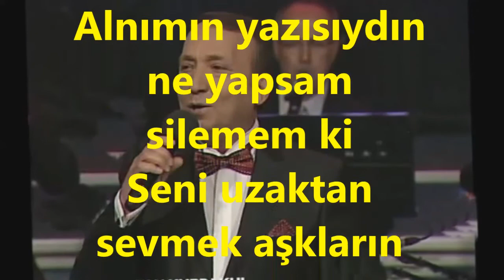V.Kaptan YURDAKUL-Sensiz Sa'adet Neymiş Tatmadım Bilemem Ki (KÜRDİLİ HİCAZKÂR)R.G.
SOLİST:
*VEDAT KAPTAN YURDAKUL*
VİDEOYU YAPAN
*RECEP GAYRETLİ*
BESTE:  ZEKİ MÜREN
GÜFTE:  YAŞAR GÜVENİR
USUL:  DÜYEK
MAKAM:   KÜRDİLİ HİCAZKÂR
Sensiz saadet neymiş tatmadım bilemem ki
Alnın Yazımsın benim ne yapsam silemem ki
Seni uzaktan sevmek aşkların en büyüğü
Alıştım hasretine gel desen gelemem ki.